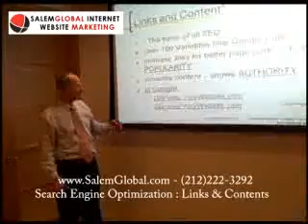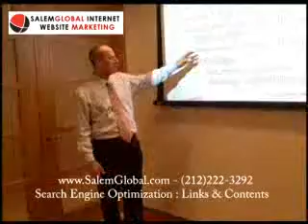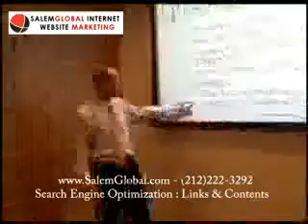Search Engine Optimization - Links Contents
Why videos are important to your business.
Internet Marketing Seminar by Raphi Salem, CEO, SalemGlobal Internet.